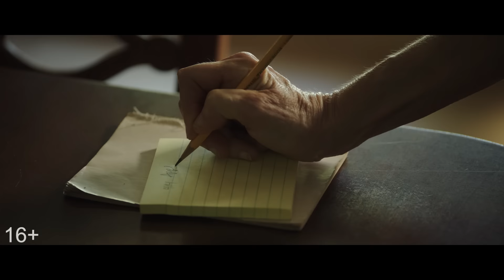Астрал 4: Последний ключ - трейлер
В кино с 18 января 2018 года!

Новая глава истории об экстрасенсе, которая умеет разговаривать с мертвыми. На этот раз в жизнь воплощается ее самый страшный кошмар: ей приходится вернуться в дом, в котором она выросла и который хранит зловещую тайну, и лицом к лицу столкнуться с призраками из прошлого.